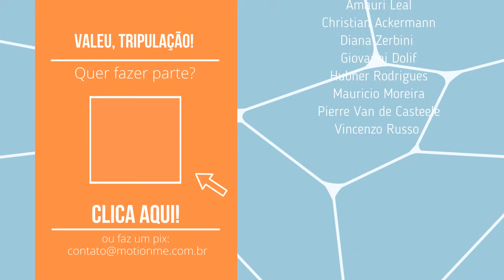Conheça um Veleiro ELÉTRICO pioneiro por dentro! | Veleje na Guarapiranga você também!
Fomos até a Represa de Guarapiranga, em São Paulo, pra conhecer por dentro o veleiro elétrico, píoneiro na região. Um projeto desenvolvido pela escola Rede Náutica em parceria com a Alnitak, que implanta sistemas elétricos, já consolodados internacionalmente, em embarcações aqui no Brasil!

• Gostou? Foi útil ou divertido pra você?